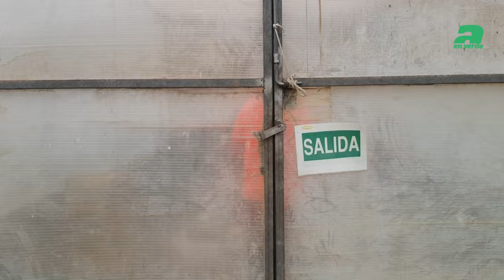Un melón para especialistas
Salvador Ruiz cultiva melón piel de sapo desde hace 11 años. Este cultivo requiere mayores cuidados que otras variedades y más dedicación para controlar a mosca blanca y pulgón. Calidad y producción a partes iguales, donde la ventilación se convierte en la gran aliada durante el ciclo de cultivo.